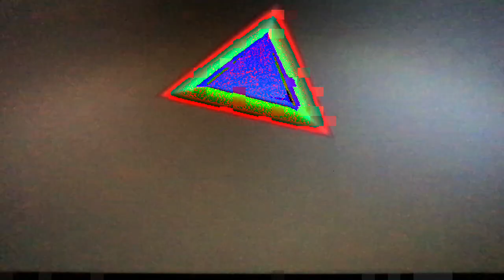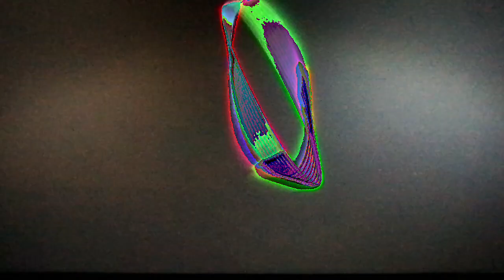[EPILEPSY WARNING] Movie 23 02 23 02h53m24s *Photosensitivity Warning*